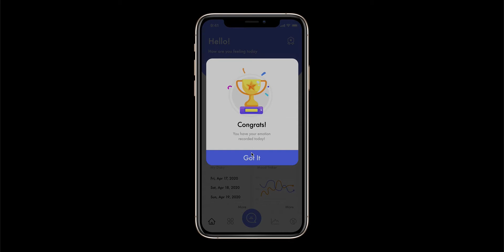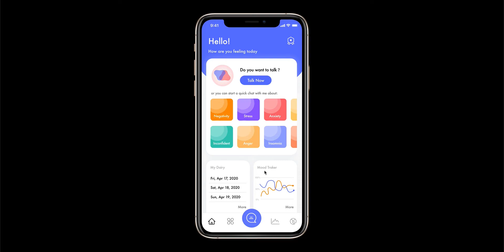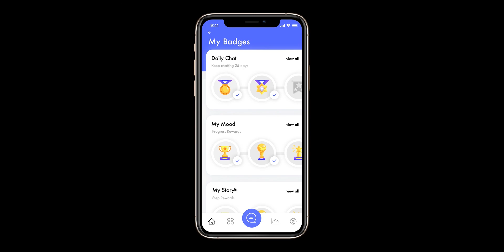屏幕录制2020 04 29上午7 12 57